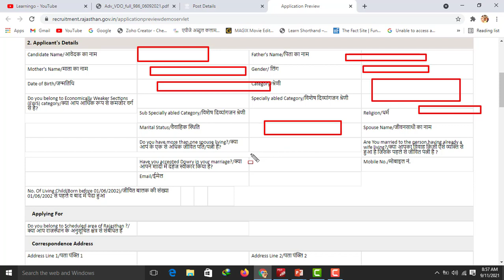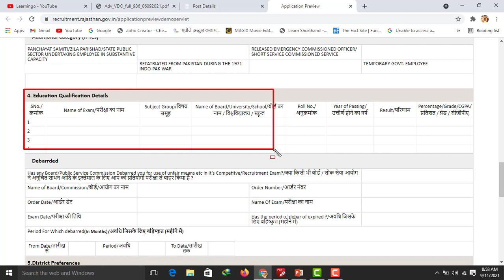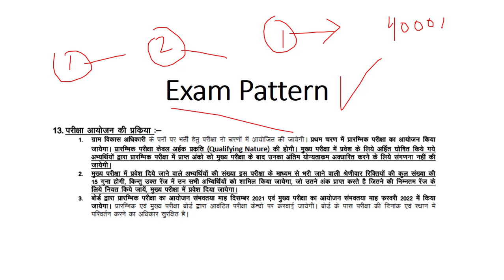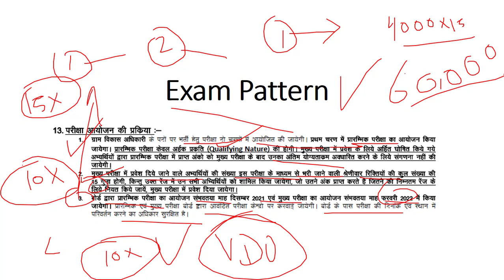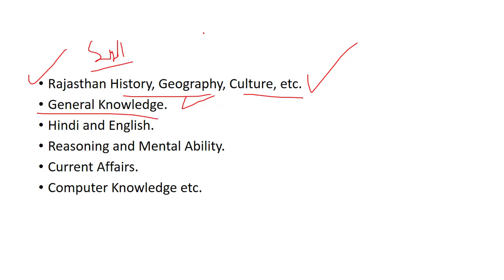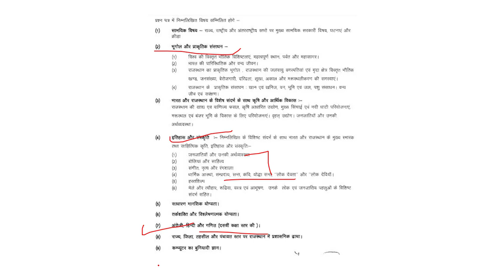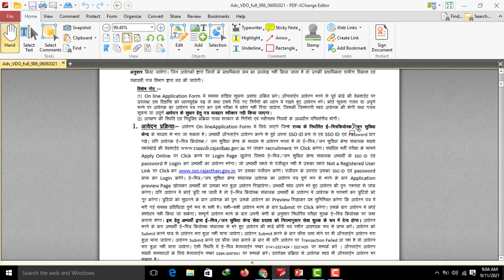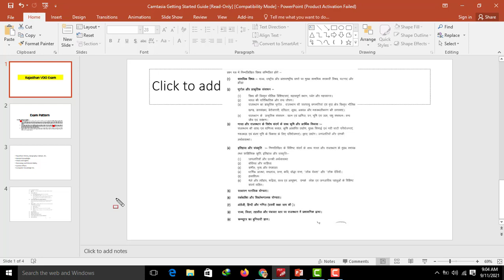RSMSSB VDO Apply Online For 3296 Posts | Rajasthan VDO Syllabus and Exam Pattern | Learningo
Video Title - RSMSSB VDO Apply Online For 3296 Posts | Rajasthan VDO Syllabus and Exam Pattern | Learningo

Samsung Phone
BOYA M1
PEN TAB